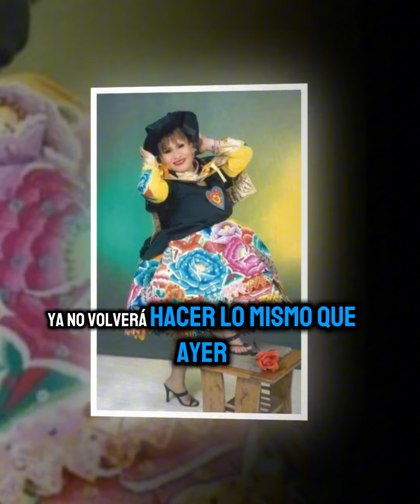NO TE ROGARE - ROCIO DEL CENTRO